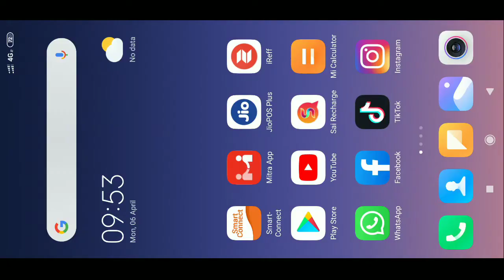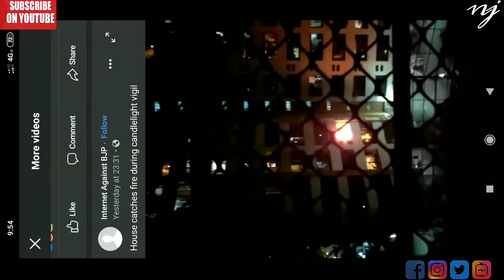Galat facebook video ko kaise report karte hain new update 2020 solutions video reporting spam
Galat facebookvideo ko kaise report karte hain new update 2020 solutions video reportingspam .How to report Facebook violence video see full